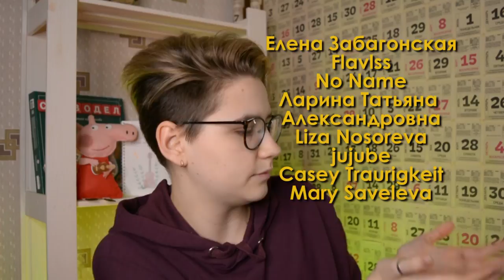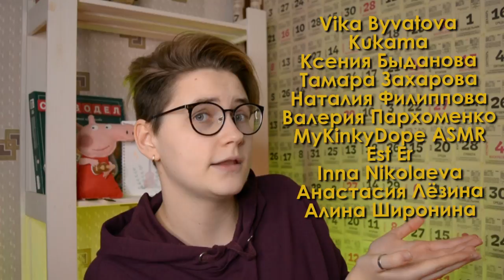АНЕТ САЙ - СЛЕЗЫ разбор на укулеле \ Даша Кирпич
⬇️ РАЗВЕРНИ ПОЛНОСТЬЮ  ⬇️
⭐ПОДДЕРЖИ МОИ СТАРАНИЯ⭐

🎧Музыка из видео:
Non_Piu_Andrai

❓FAQ
📸 АППАРАТУРА :

Привет ребята-опята! Вы очень много раз просили разобрать песню Анет Сай – слезы (OST Пацанки) на укулеле. И этот момент настал. Сегодня научу тебя играть песню Анет Сай – слезы (песня из Пацанок) на укулеле. Покажу как играть аккорды, бой припев и куплет этой песни слезы. А уже после этого разбора , ты сможешь самостоятельно сыграть песню Анет Сай – слезы (OST Пацанки) на укулеле.
Навигатор:
0:00 начала у причала
0:31 показ
1:05 аккорды
2:04 сборник
2:27 про каподастр
3:02 припев
4:54 куплет
7:14 куплет 2